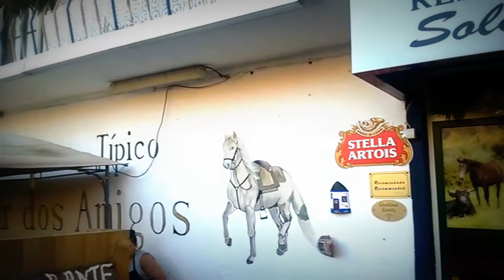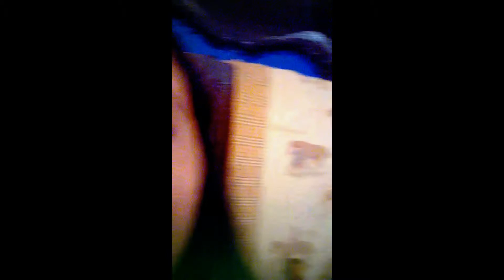Guisado, Caldas Da Rainha